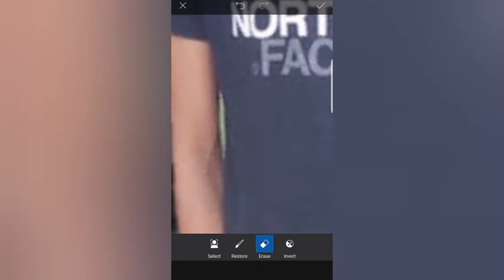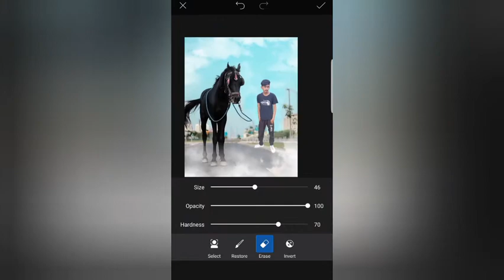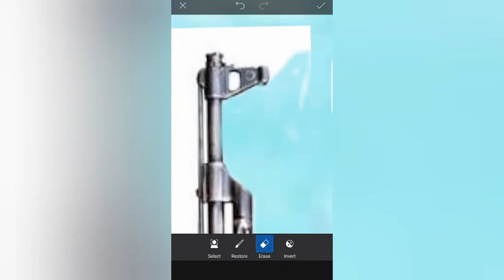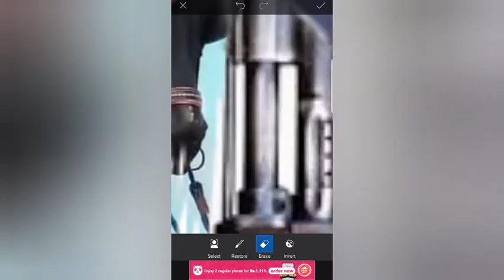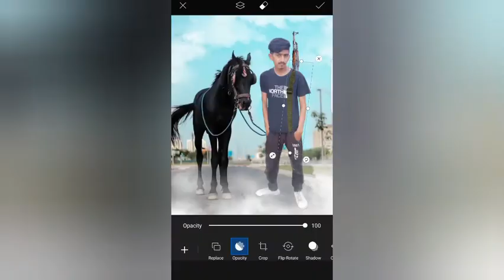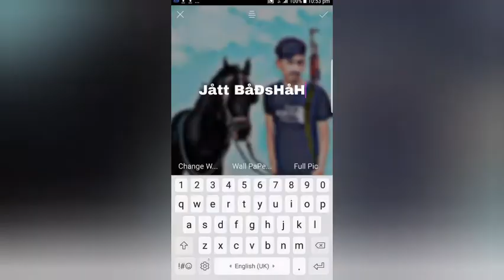How To Edit Photo With Horse and Gun || Complete Photo Editing Make Awesom!